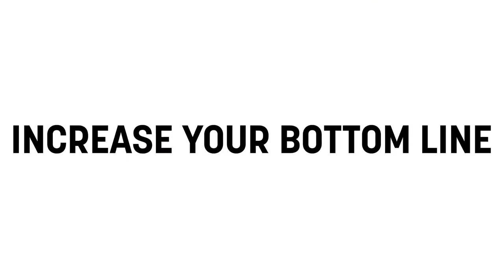DMX Digital Display Solutions for Convenience Stores & Retail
Bringing customers back is all about meeting expectations and delivering a fast and consistent experience. With our suite of C-Store solutions, you’ll drive traffic in-store and get the repeat business that convenience stores rely on.